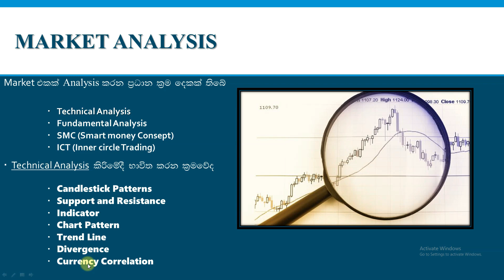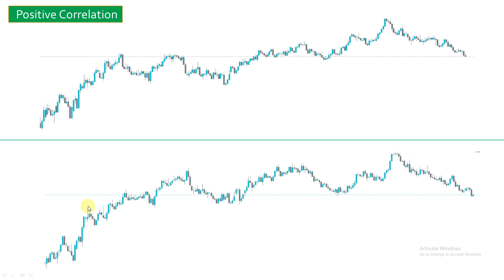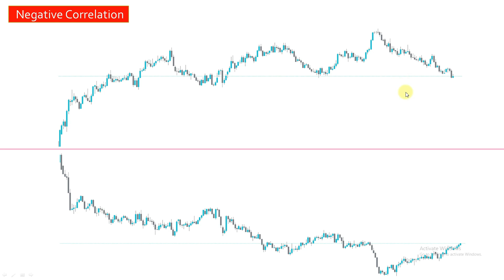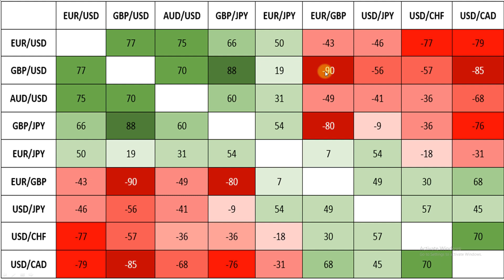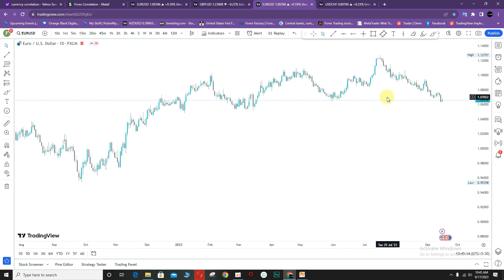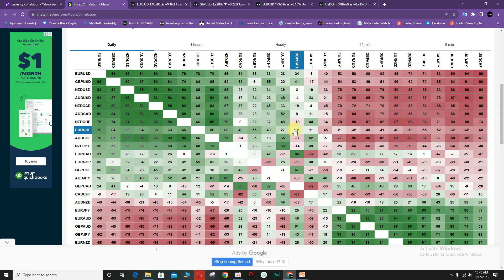Currency Correlation Sinhala| Technical Analysis Sinhala | Binary Option and Forex Sinhala..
let's meet another video.. thank you..